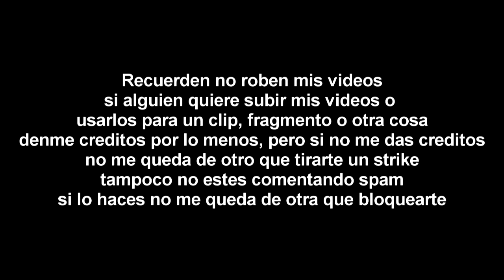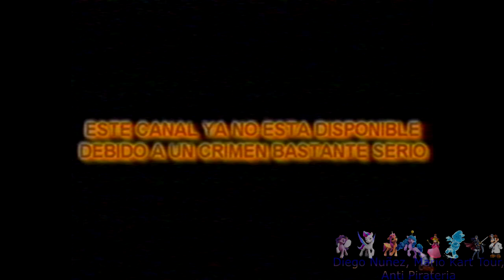[FALSO] Pantalla antipiratería de Azteca 7 (México, 1997-2007)